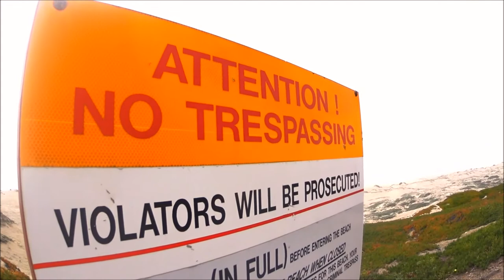Shower Sharks (Trailer) Horror/Comedy Film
Directed by Noah "Shark" Robertson